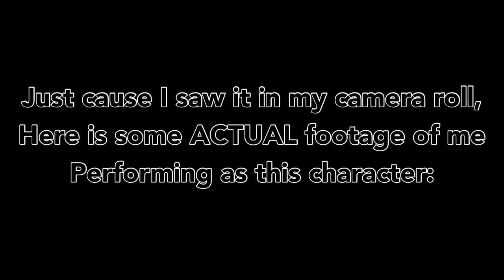Black Stache’s Monologue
Black Stache’s (first) monologue from Peter and the Starcatcher as written by Richard Orloff

Leave some monologues you’d like to see me do in the comments!